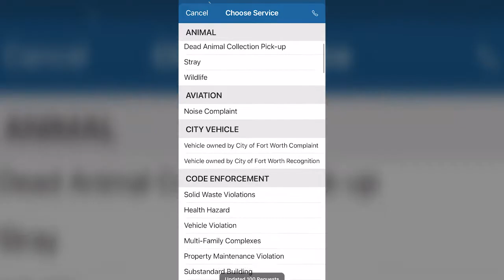MyFW App - Molly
Fort Worth residents and visitors have an easy way to report issues to the city. With MyFW app, residents can report issues like potholes, broken traffic lights and more using photos, a brief description, and a map-based location feature. Users can choose to share their information or remain anonymous MyFW is now available for download on the App Store or Google Play.